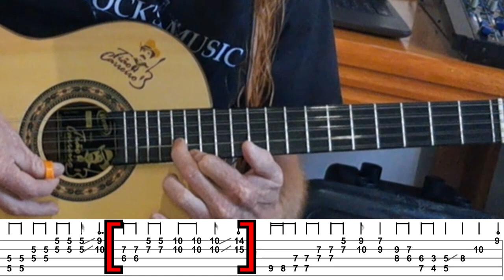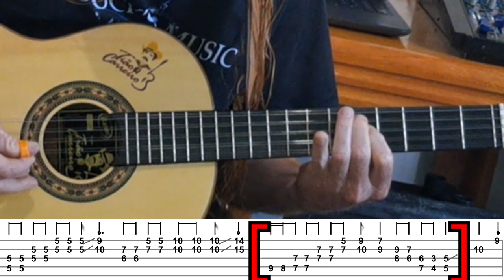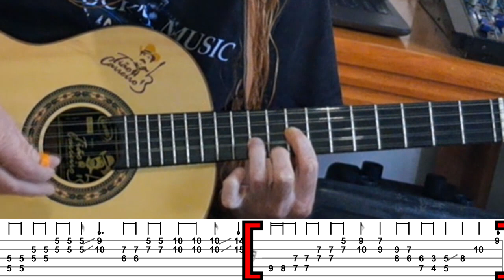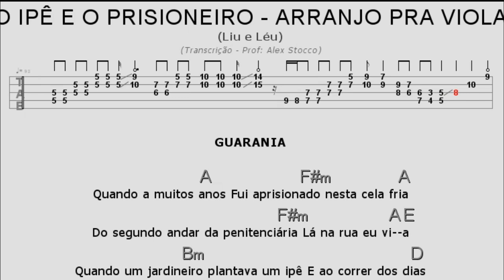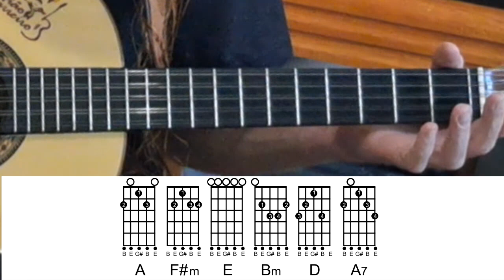O Ipê e o Prisioneiro - Como Tocar Na Viola Caipira (Ipê Florido)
Nesse vídeo eu vou te mostrar o solo do grande clássico O Ipê e o Prisioneiro - Como Tocar Na Viola Caipira (Ipê Florido).

E ainda, pra te ajudar ainda mais nessa explicação da música O Ipê e o Prisioneiro - Como Tocar Na Viola (Ipê Florido), no primeiro comentário desse vídeo eu deixei um link pra você baixar o PDF da cifra com a tablatura dessa canção gratuitamente.

Siga atentamente todos os passos de vídeo e veja como tocar na viola caipira - O Ipê e o Prisioneiro, também conhecido como (Ipê Florido).

E agora vamos pra aula: O Ipê e o Prisioneiro - Como Tocar Na Viola Caipira Ipê Florido.